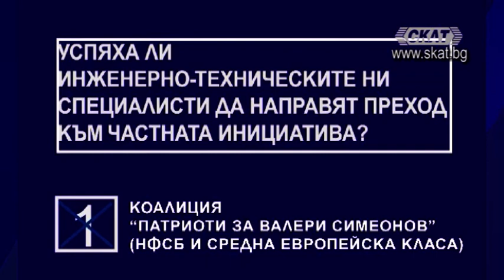Успяха ли инженерно -техническите ни специалисти да направят преход към частна инициатива?